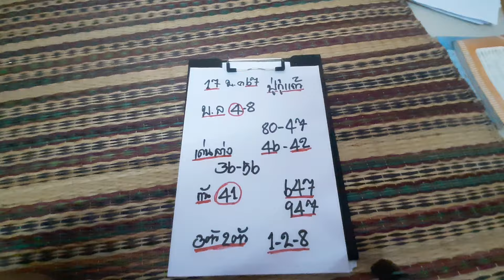เน้นเม็ดเดียว !!ปู่กู่แก้ว17/1/67#ถึกจนดั่ยซื้อรถ#โปรดใช้วิจารณญาณในการรับชม